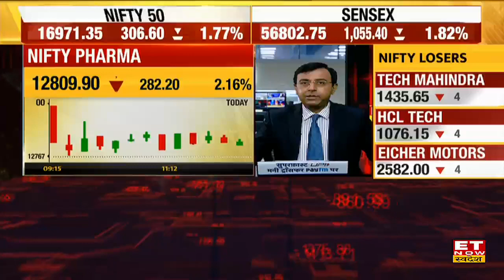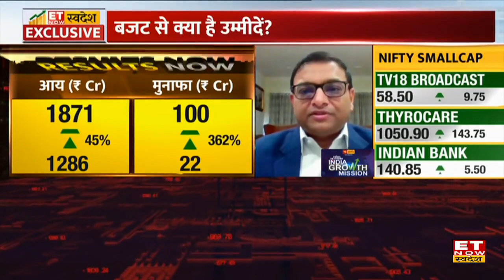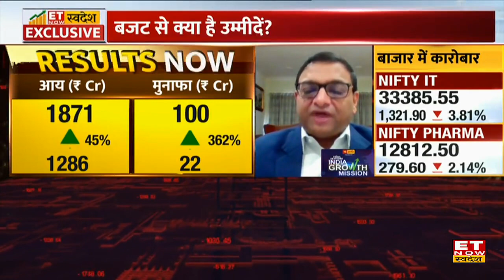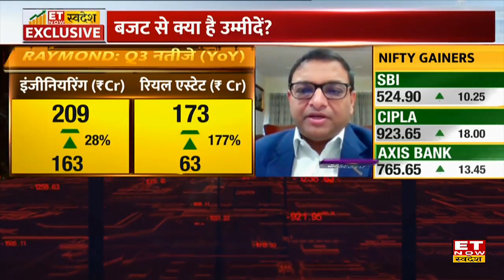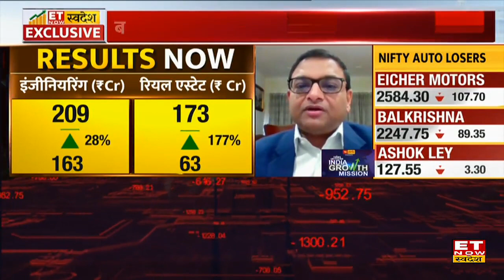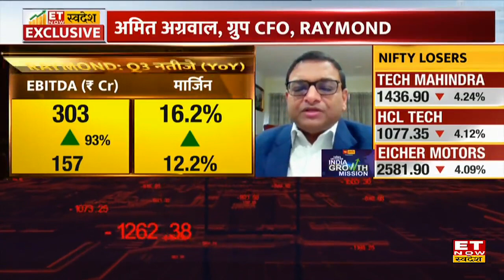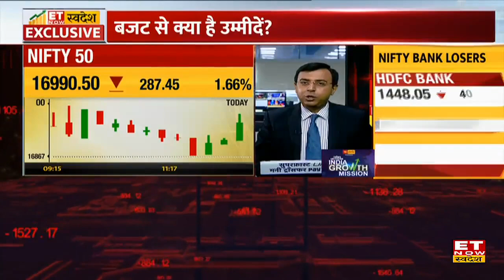Raymond ग्रुप CFO Amit Agarwal से जानिए, टेक्सटाइल इंडस्ट्री को क्या हैं बजट से उम्मीदें। Exclusive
ET Now Swadesh से Exclusive बातचीत में Raymond के ग्रुप CFO Amit Agarwal मौजूद रहें। 1925 में कंपनी की शुरुआत हुई, टेक्सटाइल सेक्टर की दिग्गज कंपनी हैं। कंपनी के देश के 600 से अधिक शहरों में करीब 1400 से ज्यादा स्टोर्स मौजूद हैं। कंपनी की मौजूदगी 90 से अधिक देशों में हैं। इंजीनियरिंग और रियल एस्टेट सेक्टर में भी कंपनी के कारोबार हैं। Exclusive बातचीत में उन्होंने ने कहा कि ब्रांड वैल्यू और डिस्ट्रिब्यूशन नेटवर्क के कारण कंपनी के प्रोडक्ट्स की डिमांड बढ़ जाती हैं, जिससे कंपनी अच्छा रेवेन्यू कमाती हैं। हमारे देश के टिकाकरण अभियान में तेजी के कारण बहुत जल्दी मॉल खुल गई और त्योहारों में लोगों ने अच्छी खरीदारी की। बजट से क्या हैं इंडस्ट्री को उम्मीदें ? Q3 नतीजों में अच्छे प्रदर्शन की क्या रही वजहें ? इन सभी सवालों के जवाब दिए।